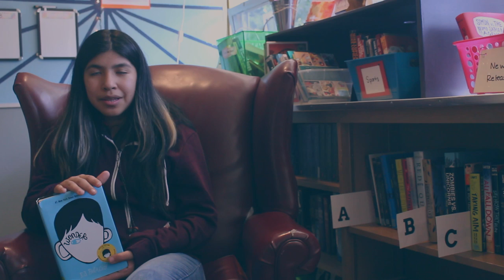Rowe Reads: Wonder by RJ Palacio